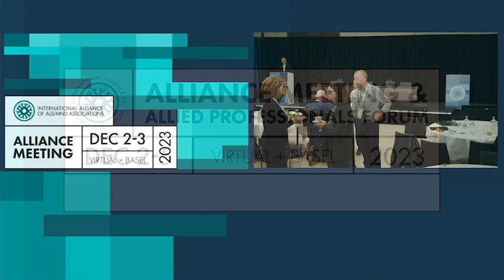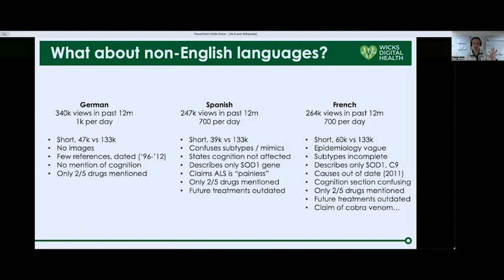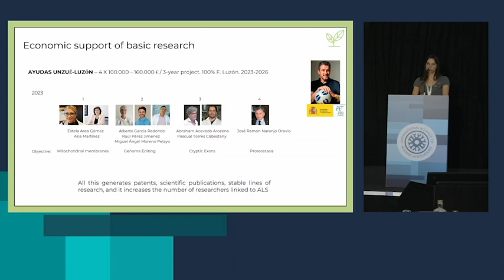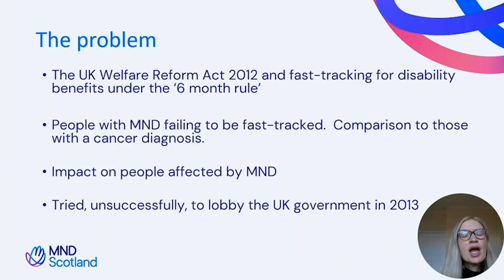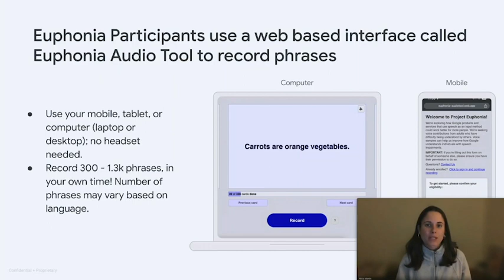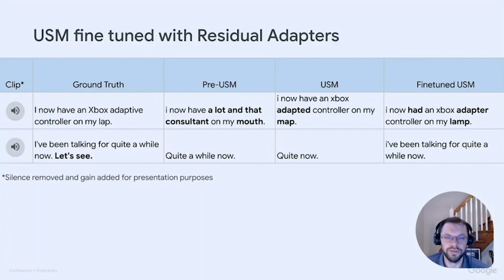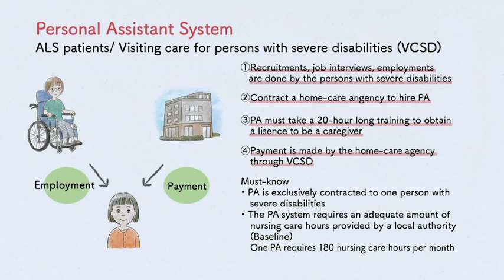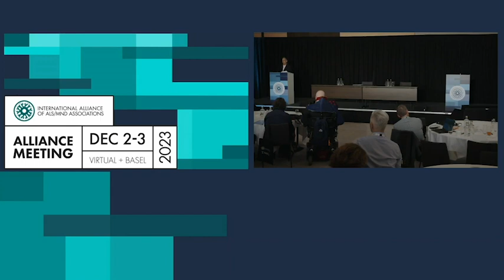Alliance Meeting: Session 4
00:00 Intro
01:03 ALS/MND and Wikipedia
22:39 The Way Luzon Foundation Supports Research
40:20 Influencing Scotland's new social security system for people with MND
55:15 Project Euphonia
1:16:14 A life of a female ALS patient in Japan